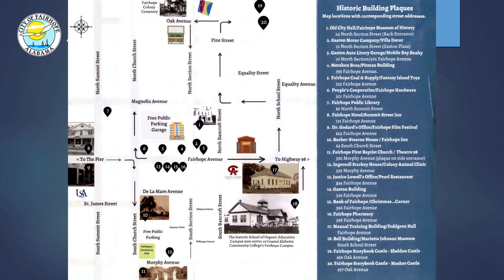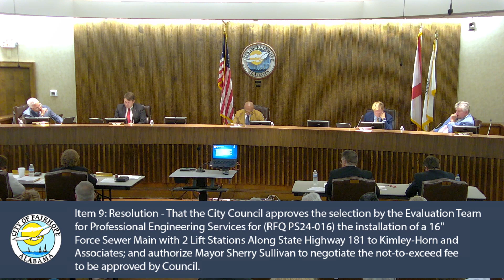City of Fairhope City Council Meeting April 8, 2024